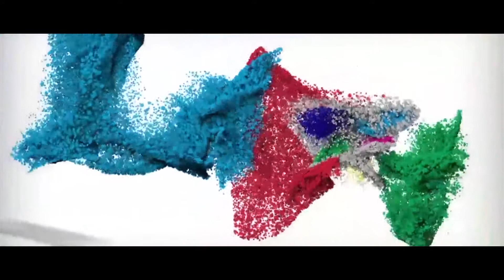Movements Drain Out Trailer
Movements Drain Out
A film by : Kaushik Chakraborty
DOP : Rajsekhar Chatterjee
Presented by : MPI Film Production